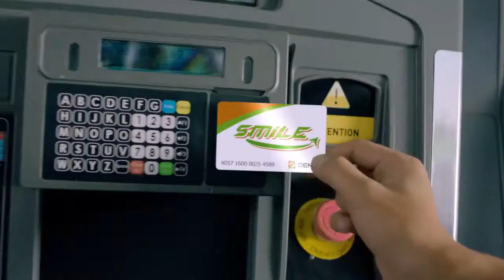ျမန္မာျပည္သူေတြရဲ႕အခ်စ္ကို အရင္ရခ်င္တဲ့ ေမျမတ္ႏိုး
“အႏုပညာလႈပ္ရွားမႈကေတာ့ ျဖည္းျဖည္းခ်င္းသြားမွာပါ။ အခုတေလာဆိုရင္ ျမန္မာႏိုင္ငံမွာ အႏုပညာလႈပ္ရွားမႈေတြကိုႀကိဳးစားၿပီး ျမန္မာျပည္ကအခ်စ္ကို အရင္ဦးဆံုးလိုခ်င္ပါတယ္။ ၿပီးေတာ့ႏိုင္ငံျခားမွာလည္း ႀကိဳးစားၾကည့္ခ်င္တယ္။ ႏွစ္ခုလံုးကိုမွ်ေအာင္ ျဖည္းျဖည္းခ်င္းစီလုပ္သြားမွာပါ။”